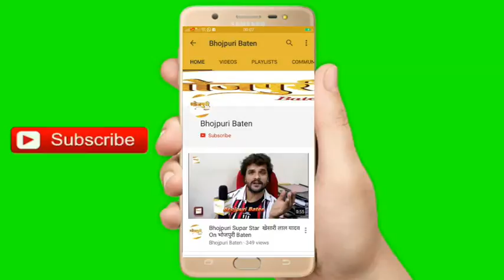साउथ में महेश बाबू का जलवा है तो नॉर्थ में गणेश बाबू का जलवा है l ससुरा जिंदाबाद (भोजपुरी फिल्म)